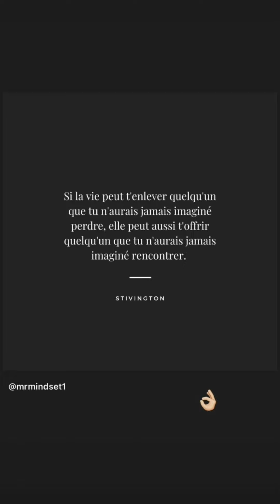Giuseppa & Paga - 27 Décembre 2022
Les aventures de Giuseppa et Paga pendant la journée du 27 Décembre 2022.